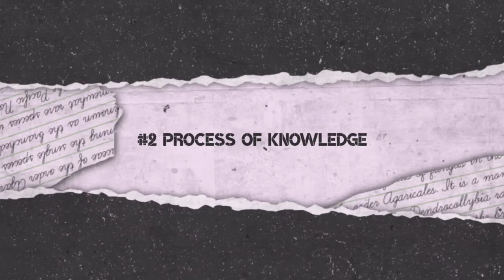3 Condition's : Deen Ka Ilm Hasil Karne Ke Liye | Shaykh Abdul Ghaffar Salafi Hafizahullah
Clip From : Khutbah E Jum'ah |
| Azmat-e-Sahaba |

Assalamu Alaikum ✨

Copyright -Fill Free To Use Igc Buldhana Videos ,Channel Logo And Content Of the Video Should Remain As It Is & Mention Igc Buldhana In Your Video's Discription

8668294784 [ Add In Islamic Whatsapp Group To Get Latest Video Notification

intro 00:00
condition 1 :source of knowledge - 00:10
Condition 2 :Process Of Knowledge - 00:59
Condition 3 Result Of Knowledge - 02:34
extro - 04:08